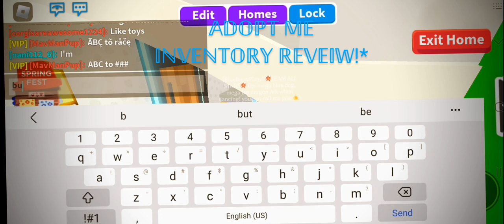𝔸𝔻𝕆ℙ𝕋 𝕄𝔼 𝕀ℕ𝕍𝔼ℕ𝕋𝕆ℝ𝕐 ℝ𝔼𝕍𝔼𝕀𝕎!*